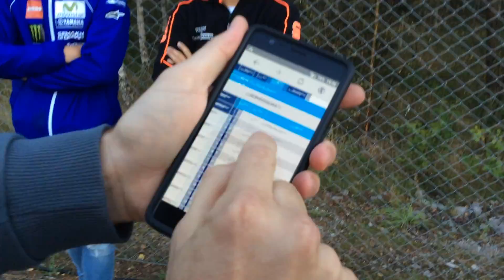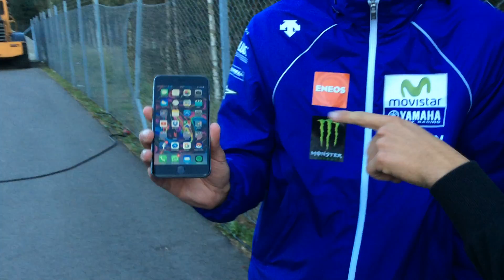Pedro Hiltbrand, Matteo Viganò, Saturday, CIK-FIA Super Cup KZ2 Champs, Kristianstad (SWE)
Pedro Hiltbrand (CRG / Maxter)
Matteo Viganò (Top Kart / Parilla)